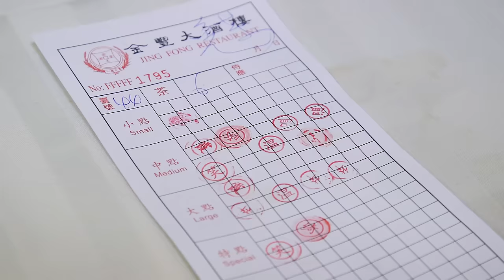How To Dim Sum: A Beginner's Guide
Dim Sum 101: it's easy and it's fun! We recommend wu gok (deep fried taro dumpling), har gow (shrimp dumplings), siu mai (shrimp and pork dumplings), and cha siu bao (pork buns). For the adventurous, feng zhao (chicken feet or phoenix claws)! Let's go yum cha! (Let's go drink tea).

Introducing Eric Chung
Shot on location at Jing Fong in NYC's Chinatown
Produced by Jessica Leibowitz, Nell Casey and Eric Chung